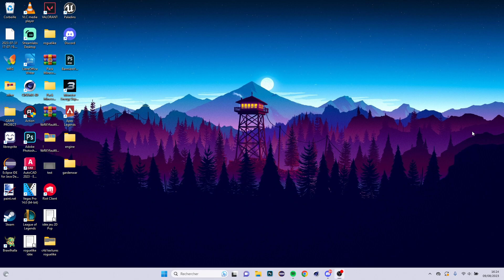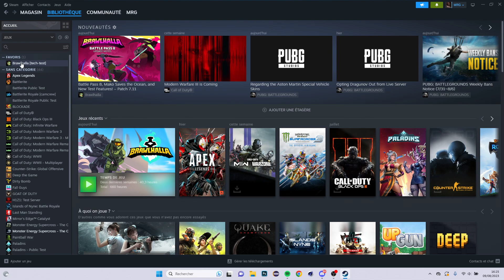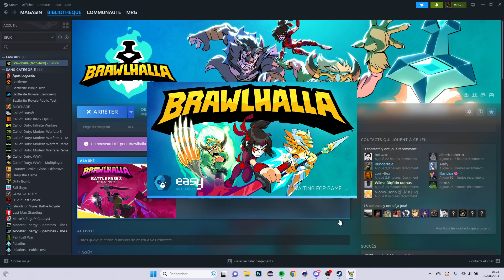DÉCOUVERTE DU NOUVEAU PASSE DE COMBAT SAISON 8 ! BRAWLHALLA GAMEPLAY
Holâ ! Nouvelle vidéo sur brawlhalla, on découvre et achète le nouveau passe de combat disponible sur brawlhalla !

INFORMATIONS:
Carte graphique: Nvidia Geforce RTX 3070
Processeur: Intel Core I7 12th Gen
RAM: 16 GO DDR4
Disque dur: SSD 512 gb
Heures de jeu brawlhalla: 660h
Elo: 1730